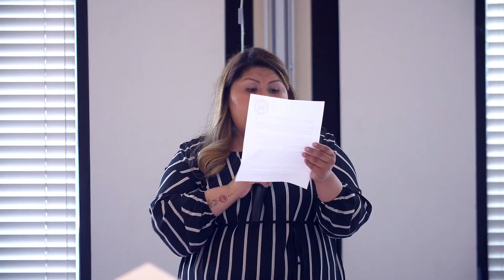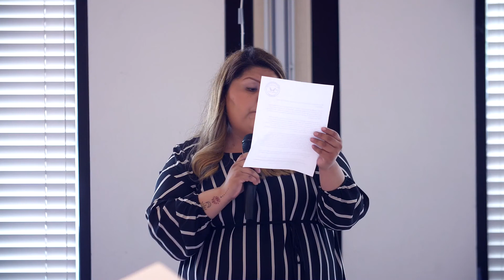ATI April 2019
Angel Technical Institute Nursing School
Graduation Ceremony, April 30th, 2019